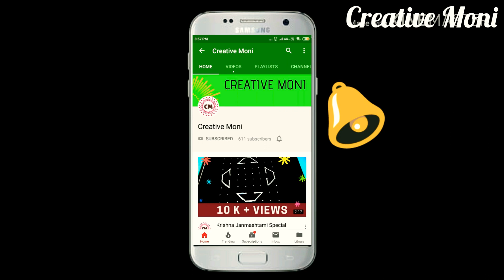8×8 Dots Rangoli Design| Simple muggulu | Easy kolam | tipkyanchi rangoli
The reason a rangoli is drawn at the entrance of a house is because of it's calming effect on a mind who is just about to enter into the house. It manifests into vibrations (brainwaves) in the mind, making comfortable and happy.

Creative Moni